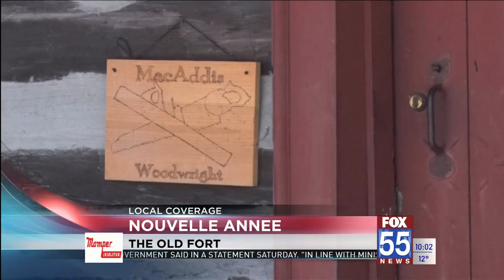Visitors go back in time at Nouvelle Annee in Fort Wayne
As part of Winterval 2022, Historic Fort Wayne hosted Nouvelle Anee at the Old Fort. Visitors observed what life might have been like for French settlers in the area back in the 1700s.